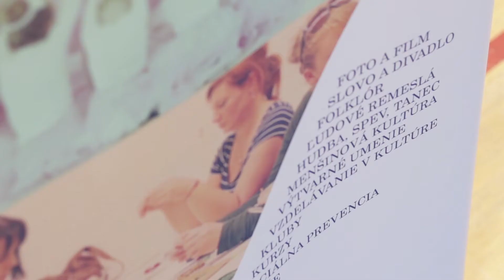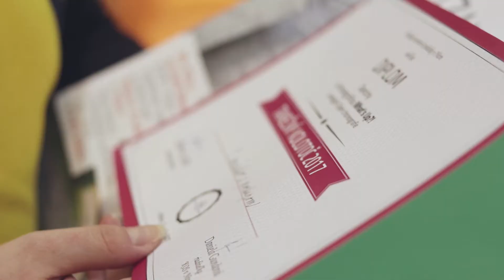Čo pre teba znamená tanec?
video z krajského kola Tanečného kolotoča 2017
Podujatie z verejných zdrojov Fond na podporu umenia
video: Miloš Madola